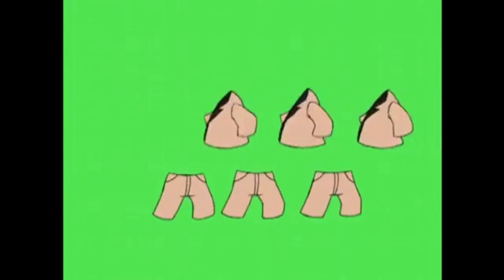Try A Brand New Look